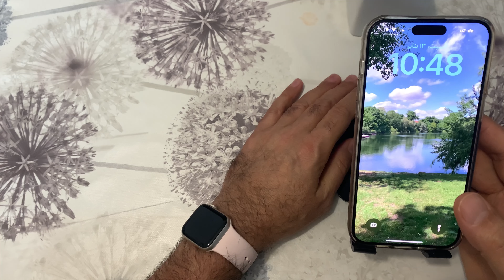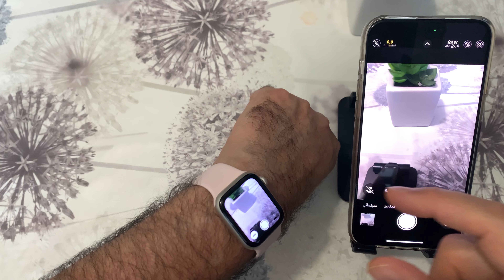طريقة التقاط صور او فيديو عن طريق ساعة ابل 2024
طريقة التقاط صور او فيديو عن طريق ساعة ابل
التقاط صور او فيديو عن طريق ساعة ابل